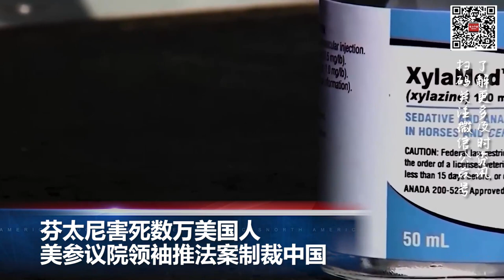阿兹海默症状分级不再使用“重、中、轻” 用语；加州将贩卖儿童同强奸、谋杀一起列为严重重罪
00:00  片头

00:06  芬太尼害死数万美国人 美参议院领袖推法案制裁中国

01:23  加拿大山火浓烟再临  纽约州发警报

02:23  公众及纽森施压 贩卖儿童列重罪法案

03:20  阿兹海默症新指引出炉 医界诊断将比照癌症分期